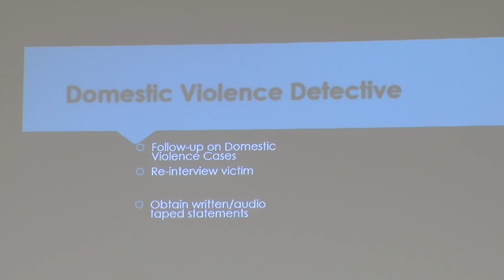2021 Fairfax County Police Department Teen Police Academy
Every year, the Fairfax County Police Department runs a weeklong program for Fairfax County Public School students who are interested in a career in law enforcement. The program is a glimpse behind the badge as students receive presentations from different entities in the department including K9, SWAT, Helicopter, and Major Crimes. Students learn by interacting with the officers and participating in practical exercises where they take on the role of FCPD officers.